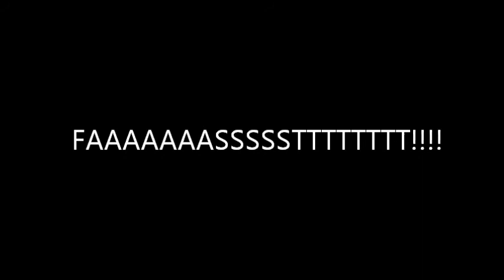2013 rzr hunt camp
new rzr